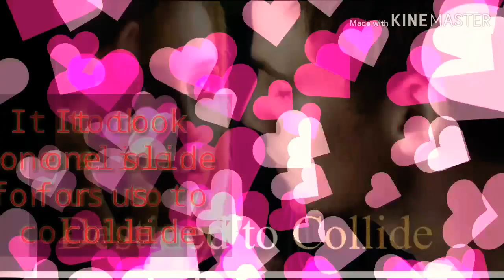Facebook idea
It's a Poem,all about ldr relationship using social media and hoping for "kaforever"😊

-yanyan